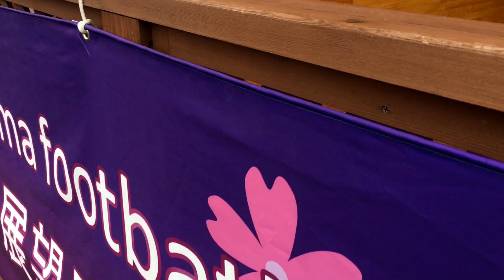VLOG JAPON - Shizuoka- Yamanashi - Fuji 静岡 山梨 富士山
Un paseo familiar por los alrededores del Monte Fuji!